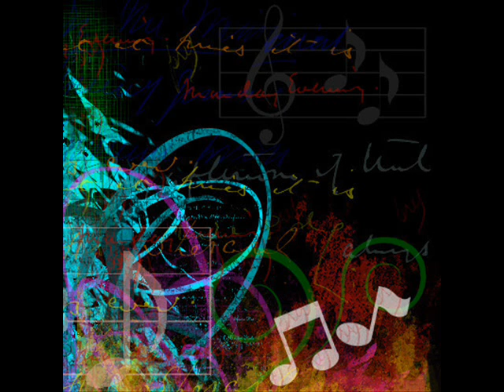YMC - Nu Vibrations